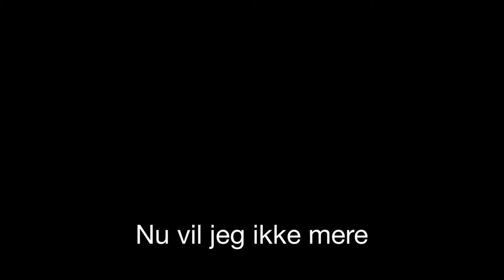Mobning_039_Nu vil jeg ikke mere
Trine-Maria måtte som niårig tage drastiske midler i brug for at slippe ud af sin mobbeskole.